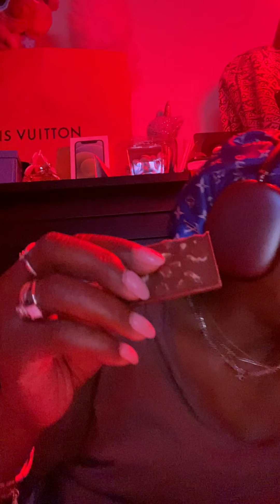THE BED UNDEFILED? What does it mean? Watch this video!!!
This video will give you an inside on this verse in Heb 13:4 and Where it originated from
Genesis 19:1-29 SODOM AND GOMORRAH
7.3.21